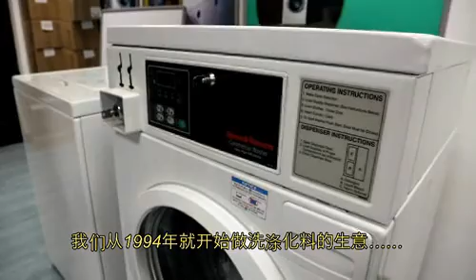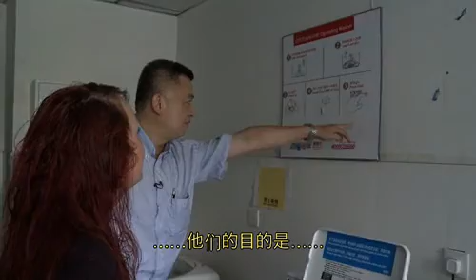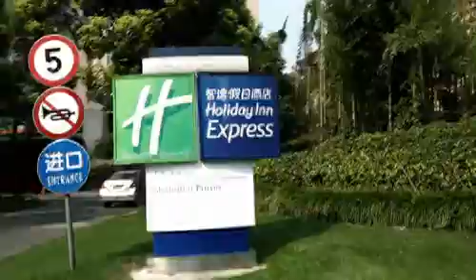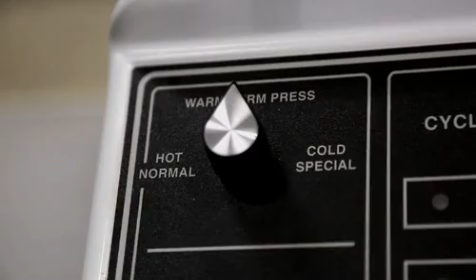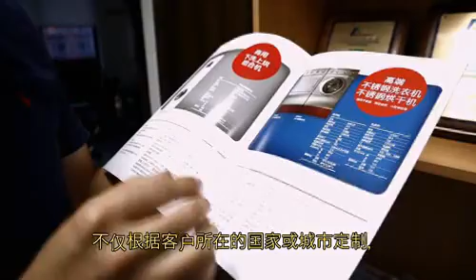为什么需要公用洗衣房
多户住宅市场为Alliance Laundry Systems的合作伙伴拓展业务带来了重大机遇。 大学、公寓等多户住宅需要在公用洗衣房里安装、维修和保养投币式洗衣机。   从中国上海的一个经销商身上，您可以学到将公用洗衣房纳入业务范围的成功经验。